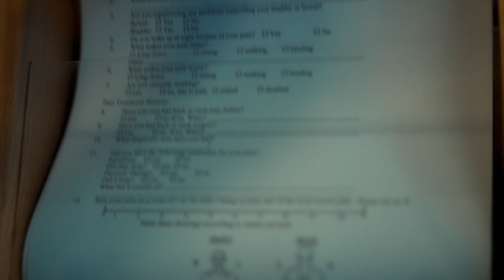A testament to the power of The Network